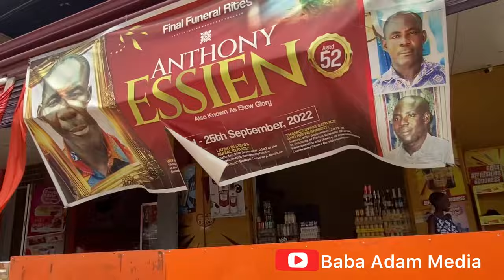How KWESIMINTSIM Takoradi Ghana Looks Like In 2023 Full Tour Video & The History Behind